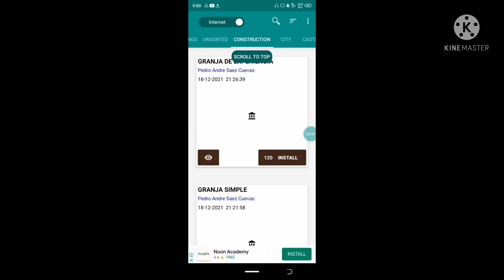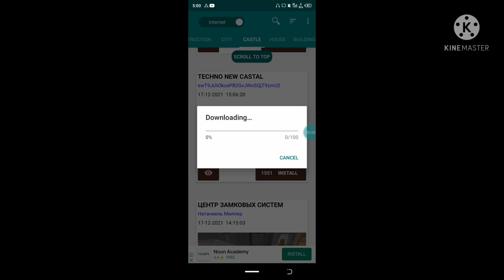how to download techno gamerz castle | techno gamarz Minecraft world download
app name:- ( Minecraft building )
download for Techno Gamerz culture